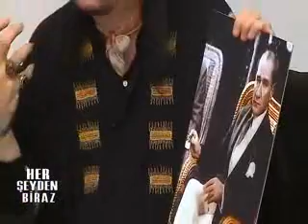HASAN CİHAT ÖRTER,Sporcu ÇİÇEK GÜNEY ,HER ŞEYDEN BİRAZ Konukları B - 1/ 12